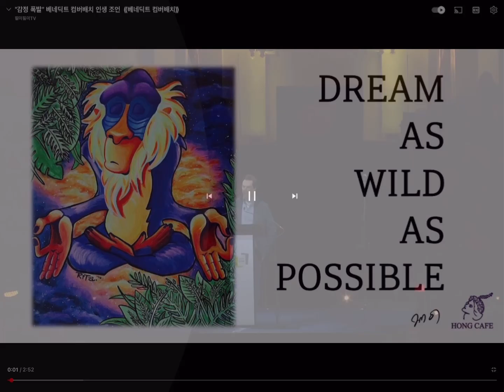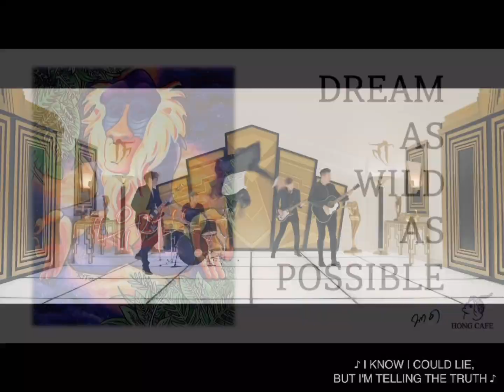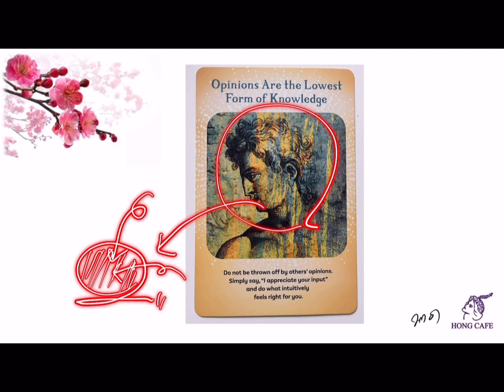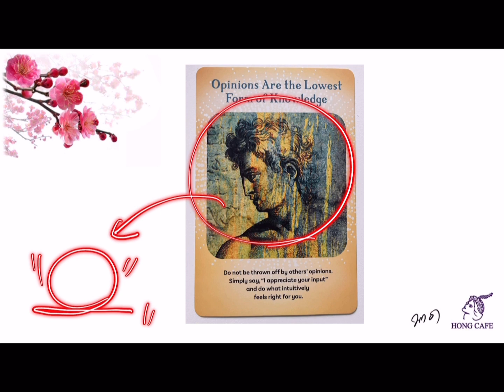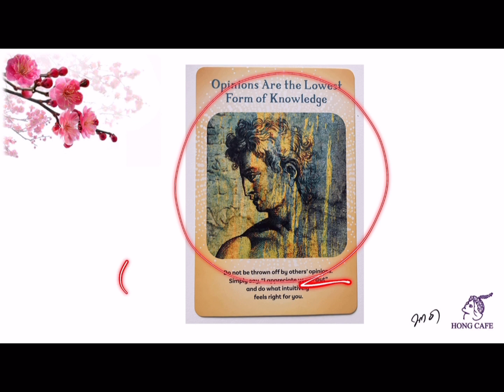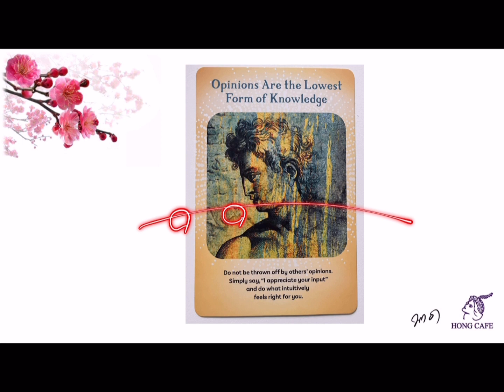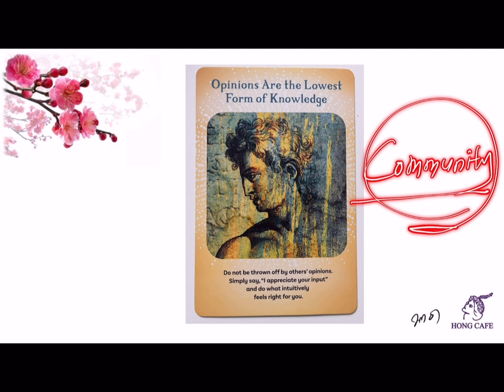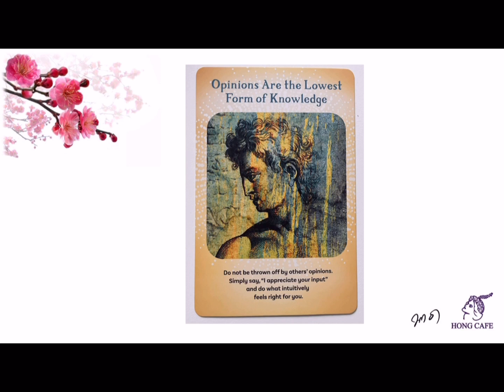자존심 자신감 차이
진정한 타로의 구도, 더 타로티스트

*본 영상은 비영리 목적으로 중간 삽입 영상에 대한 모든 권리는 전적으로 다음 채널들에 있습니다.

1.필미필미TV 채널
2. Project 스노우볼 채널
3. 셀럽잉글리시 채널
4. 이따 이따요 - 장윤정